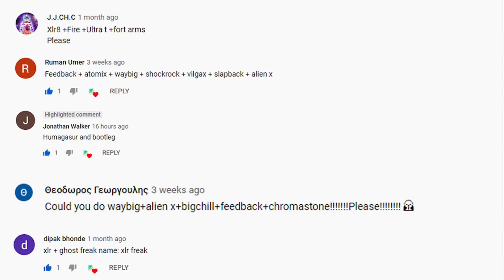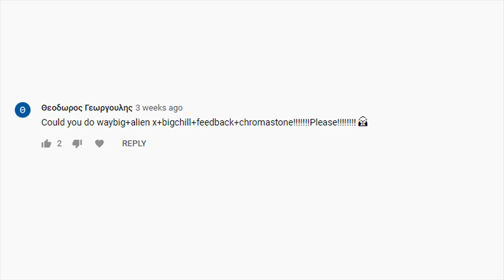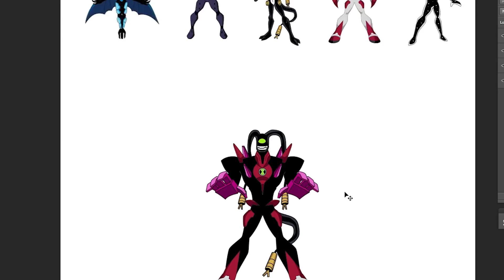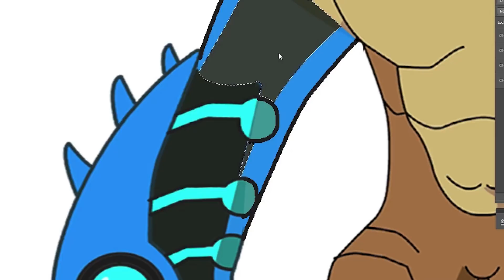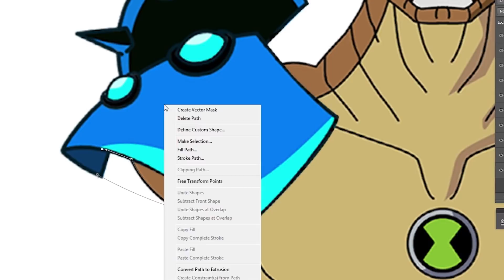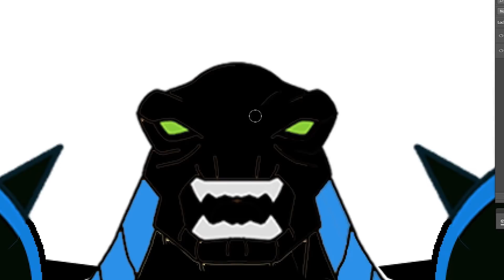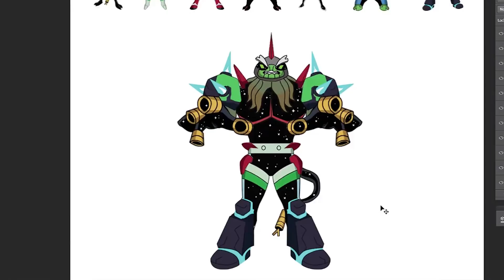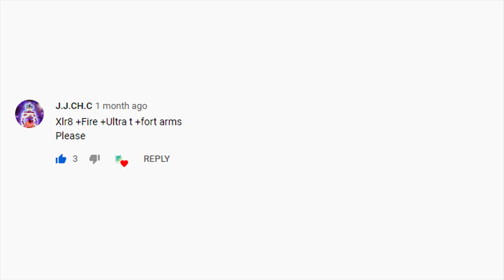ben10 how to fuse fan art #15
Ben10 Fusion fan art #15:

Request:
1. xlr8+ghostfreak
2. waybig+alienx+bigchill+feedback+chromastone
3. humangasaur+bootleg
4. feedback+atomix+waybig+shockrock+vilgax+slapback+alienx
5. xlr8+upgrade+heatblast+fourarms

Songs: Epidemic